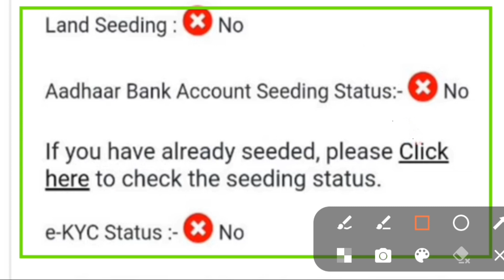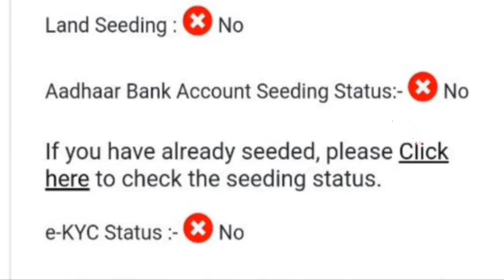PM Kisan Land seeding No, Bank Npci link, eKyc yes kaise karen सभी प्रॉब्लम 100% solve hoga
topic
pm Kisan eKYC kaise karen,
pm Kisan ekyc Karen,
pm Kisan KYC online kaise karen,
pm Kisan KYC online kaise karen 2023,
pm Kisan ekyc nahin ho raha,
pm Kisan ekyc problem,
pm Kisan ekyc no,
pm Kisan ekyc yes kaise karen,
pm Kisan ekyc s Karen,
pm Kisan ek KYC online yes Karen,
pm Kisan Aadhar bank account not seeded problem,
pm Kisan Aadhar bank account not seeding,
pm Kisan Aadhar npci problem,
pm Kisan adar npci link kaise karen,
pm Kisan Aadhar seeding no,
pm Kisan Aadhar seeding s Karen,
pm Kisan adhar seeding yes kaise karen,
online land seeding problem solve Karen,
pm Kisan online and sitting solve,
pm Kisan online Land seeding yes Karen,
pm Kisan land seeding problem solve online,
pm Kisan update land ceiling problem,
pm Kisan new update land seeding no,
pm Kisan land seeding aish Karen,
pm Kisan Land seeding documents problem,
Prem Kishan documents mein sudhar,
pm Kisan payment not receive online solve Karen,
pm Kisan land documents problem,
pm Kisan payment not receive,
land seeding no, pm Kisan
land seeding yes kaise karen,
pm Kisan 13th installment land seeding problem,
Tera bhi kist land seeding problem not received,
payment not received land seeding problem, pm Kisan,
how to solve land seeding problem solve pm Kisan,
pm Kisan13th instrument payment not receive
vanchit Kisan payment not received,
pm Kisan sab kuchh theek hai payment not receive,
pm Kisan 8th installment not receive kab aaega
pm Kisan 8th installment kab tak milega
pm Kisan 10th installment Paisa abhi tak nahin mila,
pm Kisan 2000 ka caset nahin mila,
pm Kisan 13th installment kis tarah se aaega,
pm Kisan 13th installment  ka Paisa kaise milega
pm Kisan 13th installment ka Paisa nahin, mila online kaise theek Karen,
pm Kisan 12th installment abhi tak nahin mila,
pm Kisan 11th installment not receive kya hai problem,
pm Kisan 12th installment ka Paisa kab aaega,
pm Kisan 12th installment receive nahin hua,

pm Kisan Samman Nidhi Yojana ke bare mein adhik jankari ke liye channel per click Karen